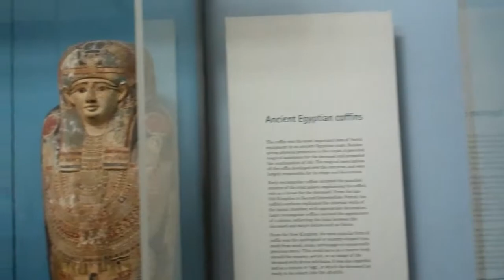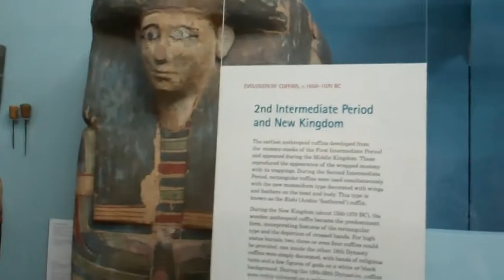British Museum Egyptian Mummy Exhibits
One of the best exhibits of Egyptian mummies in the world is at the British Museum in London.  Filmed in May 2014.